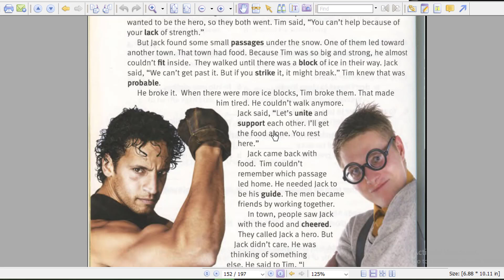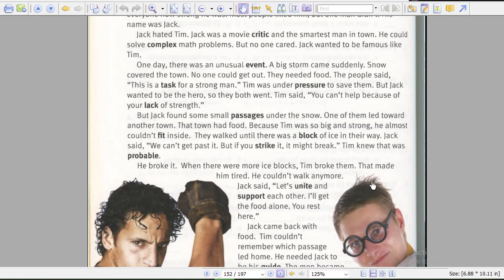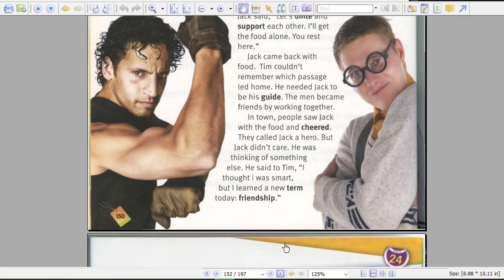Học phát âm Tiếng Anh, từ vựng Tiếng Anh qua các câu chuyện (Videos 48) | Nguyễn Đình Đang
Học phát âm Tiếng Anh, từ vựng Tiếng Anh qua các câu chuyện
 4000 TỪ VỰNG TIẾNG ANH ‘THÔNG DỤNG NHẤT’ TRONG GIAO TIẾP ( THEO CÂU CHUYỆN)
Thuộc 4000 từ vựng Thông Dụng Nhất trong giao tiếp với thời gian không quá 3 THÁNG.
❎Bạn có thể hiểu dễ dàng 95% tất cả các tình huống tiếng Anh thường ngày. (phim ảnh, báo chí, truyền hình, tv show,..)
❎Bạn không còn ngần ngại để diễn đạt ý kiến, quan điểm của mình bằng tiếng Anh.
❎Phù hợp với mọi đối tượng (từ căn bản đến nâng cao, từ học giao tiếp tới thi chứng chỉ quốc tế, thi Quốc gia, Đại học,..)
❎Không những thế, 4000 ESSENTIAL WORDS IN STORIES sẽ giúp bạn cải thiện toàn diện kĩ năng NGHE và PHÁT ÂM của mình theo chuẩn giọng của người bản xứ.
☑️❎Chỉ cần nắm vững 4.000 từ này ,Tiếng Anh đối với bạn chỉ là 'Chuyện nhỏ'! 😊😊😊
Tôi sẽ rất vui khi được kết bạn với các bạn.
Hạnh phúc khi được kết nối với bạn.